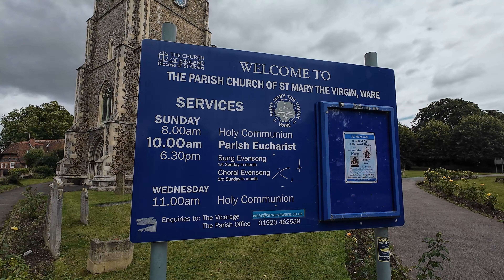Ware Hertfordshire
Take a walk around Ware for a change with some drone shots